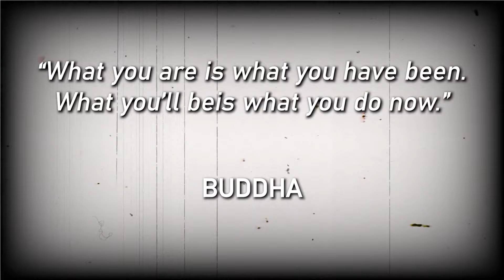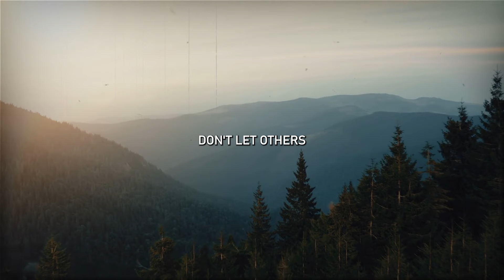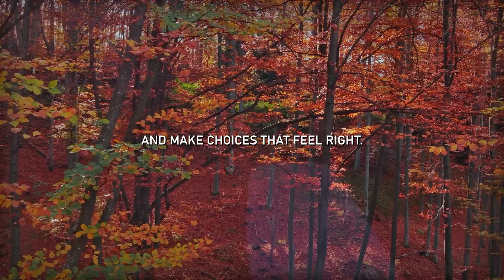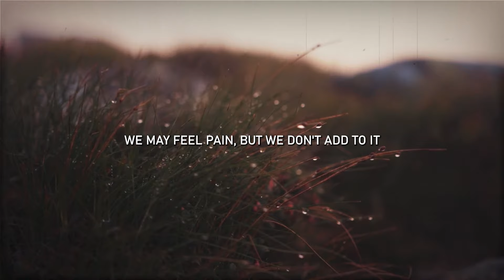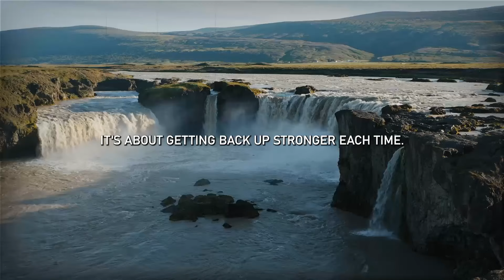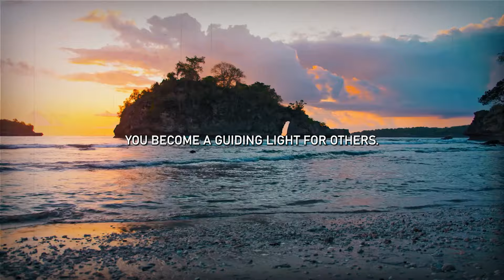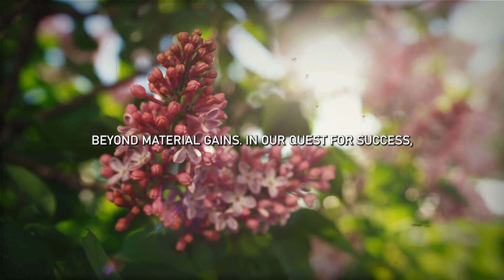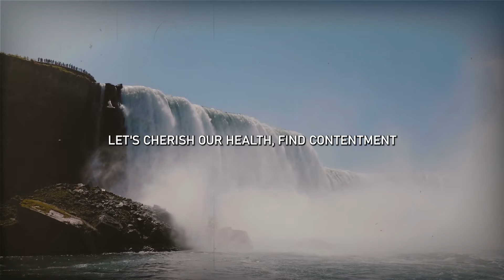[VERY POWERFUL] ACT AS EVERYTHING IS PERFECT | Buddhism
In the wise words of the Buddha, anger doesn't punish others, it punishes ourselves. But how can we find peace within, especially when life throws challenges our way?

Buddha said we should listen twice as much as we speak. This isn't just about hearing words; it's about truly understanding what's behind them. When we listen deeply, we connect with others on a profound level.